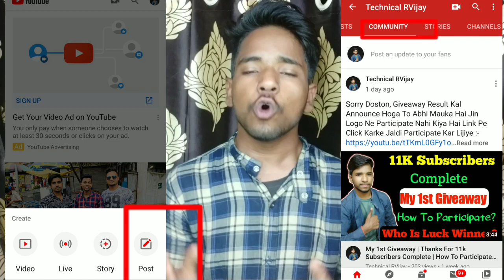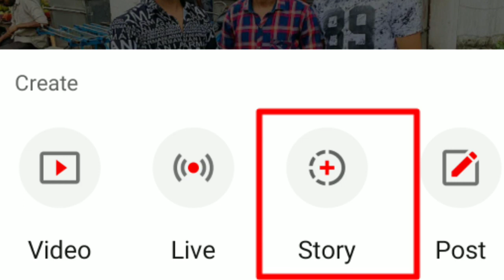Youtube me community kaise paye | Youtube me stories kaise paye! Kitne Subscribers Par Kya Milta Hai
Youtube me community kaise paye | Youtube me stories kaise paye!

Technical RVijay.

To Aaj Ki Is Video Me Main Aaplogo Ko Ye Batane Wala Hoon Ki Youtube Me Community, Stories Kaise Paye Aur Iske Kya Kya Fyde Hain. To Doston Is Video Me Puri Jankari Hai to Aap Is Video Ko Pura Jarur Dekhen Aur Video Pasand Aaye, Jankari Pasand Aaye Video Ko 𝐋𝐢𝐤𝐞, 𝐜𝐨𝐦𝐦𝐞𝐧𝐭, 𝐒𝐡𝐚𝐫𝐞 𝐀𝐧𝐝 𝐒𝐮𝐛𝐬𝐜𝐫𝐢𝐛𝐞 Jarur Karna Aur Sath Hi Sath Bell Icon Ko Bhi On Lena Taki Mere New Video Ka Notification Aap Tak Sabse Pahle Pahuche Aur Aap Meri New Video Sabse Pahle Dekh Pao, Aur Video Me Kuch Bhi Samajh Nahi Aaya Ho To Direct 𝐜𝐨𝐦𝐦𝐞𝐧𝐭 Kar Sakte Hain.
𝘿𝙝𝙖𝙣𝙮𝙖𝙬𝙖𝙙🙏🙏.

Topic Covered :-
How to get community tap in Youtube,
How to get stories tap in Youtube,
Youtube me community tap kaise paye,
Youtube me community tap kab Milta Hai,
Youtube Me Stories Tap Kaise Paye,
Youtube me stories tap kab milta hai,
Youtube silver play button kab Milta hai,
How to enable youtube custom url,
Youtube me custom url kaise enable kare,

**So Guys I Hope Like ❤️ This Video**